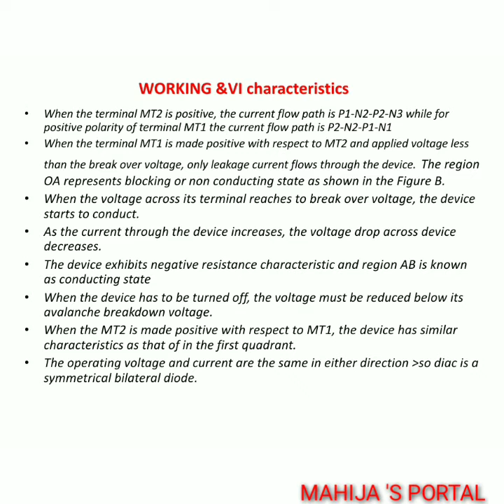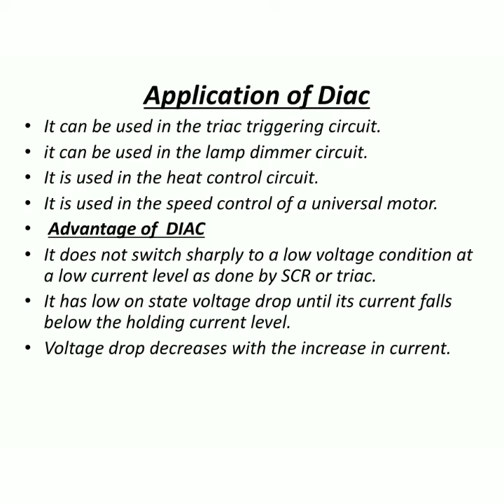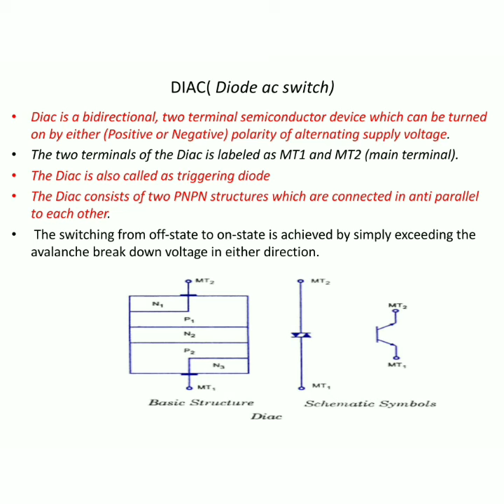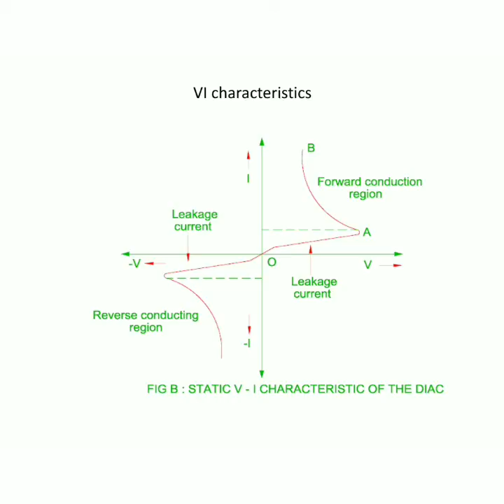DIAC. SOLID STATE ELECTRONICS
DIAC. LAST 2 SLIDES IMPORTANT.
CONSTRUCTION.APPLICATIO
VI CHARACTERISTICS.